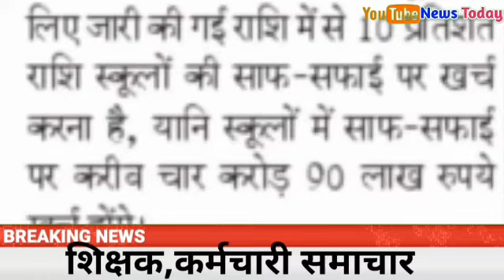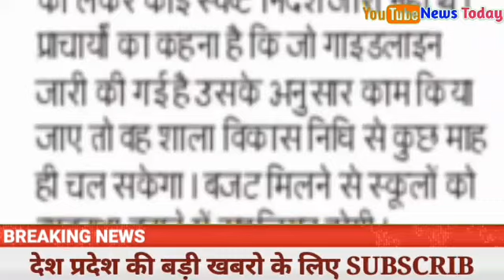About 5 crore rupees for government schools will be spent before the school opens and in operation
About 5 crore rupees for government schools will be spent before the school opens and in operation! 48 crore 89 la